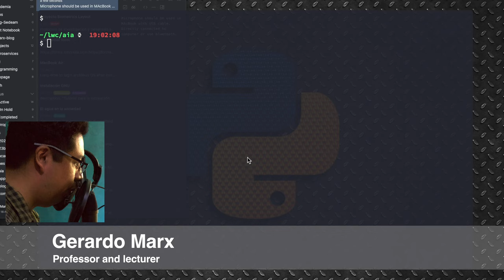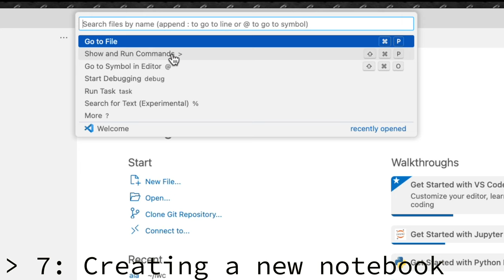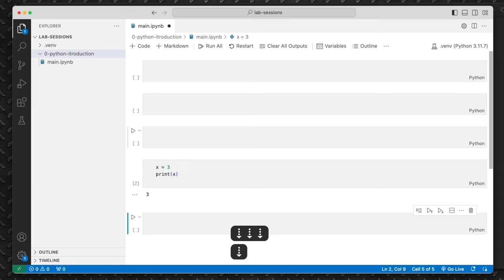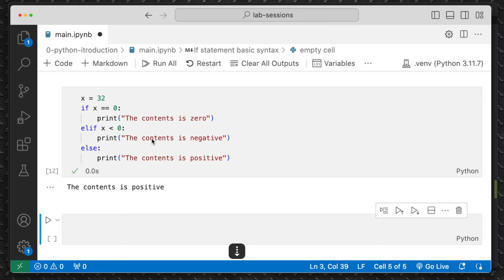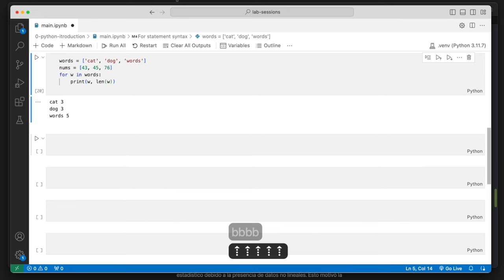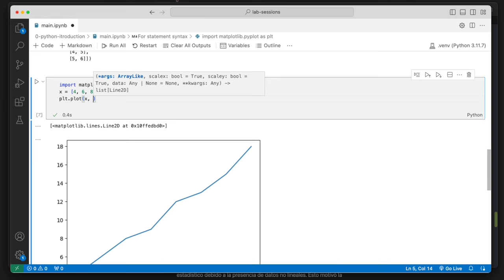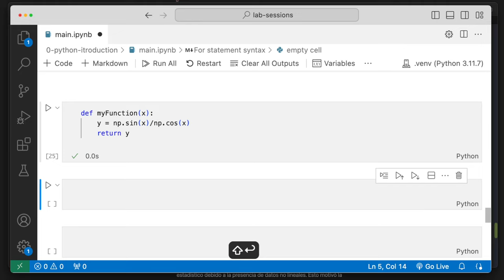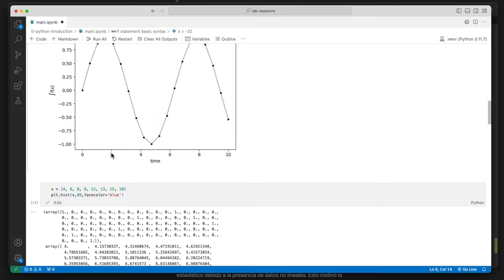Starting Python and Jupyter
This video is an introduction to Python and Jupyter integrated in Visual Studio Code. The video covers `If` and `For` statements, basic concepts of Arrays, and Plots. Moreover, details about how to activate virtual environments and module installation are covered.

Video chapters
0:00 introduction
1:38 Repository
3:40 Installing python3
5:32 About the guide
6:42 Testing Python
7:57 Configuring VSCode
9:12 Organizing your projects
13:12 Creating a new venv
15:28 Starting with Jupyter
20:10 Jupyter commands
24:49 If statement
35:04 For statement
40:18 Installing numpy, matplotlib and array syntax
54:53 Matplotlib
69:04 Function definitions
74:56 Subplots